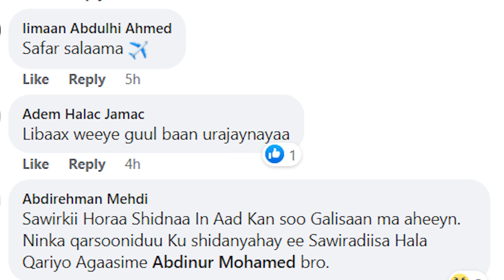Tibaaxda Maanta Sawirada Fahad Yasiin iyo doorashadiisa